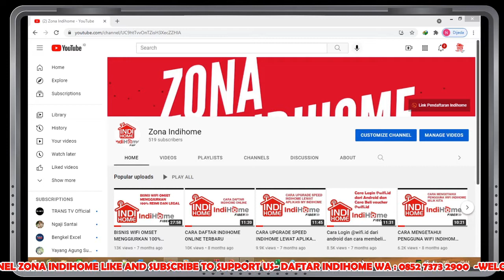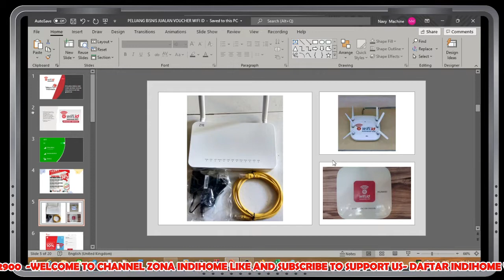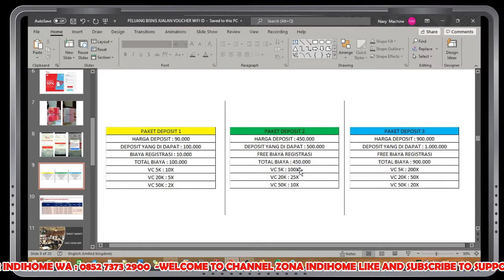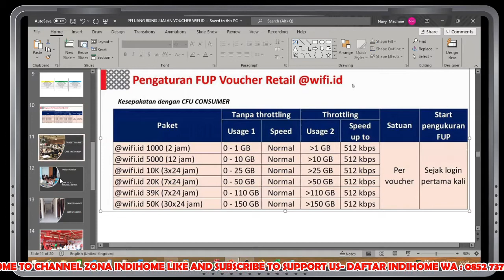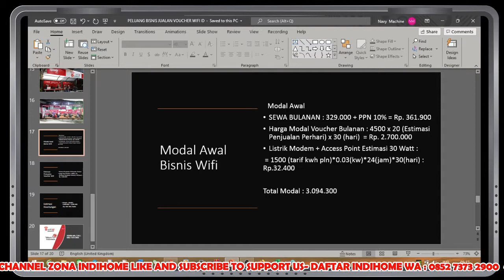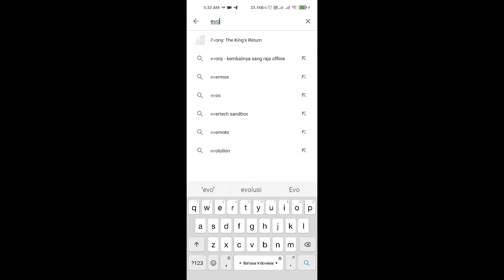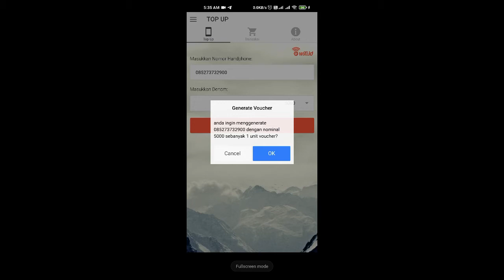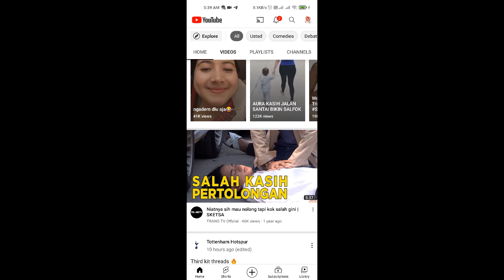PELUANG BISNIS DAN CARA MUDAH JUALAN VOUCHER ELEKTRIK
Deposit Mulai 100Rb Sudah Bisa Jualan Voucher @Wifi.id

Info dan Registrasi :
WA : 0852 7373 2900